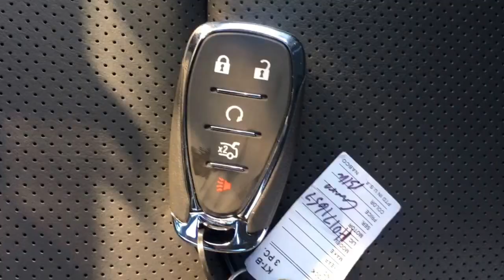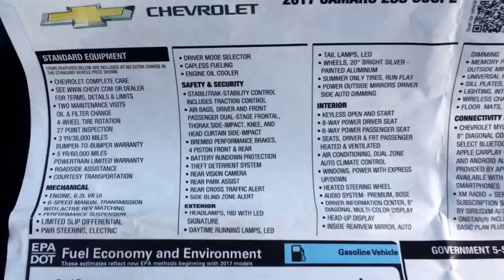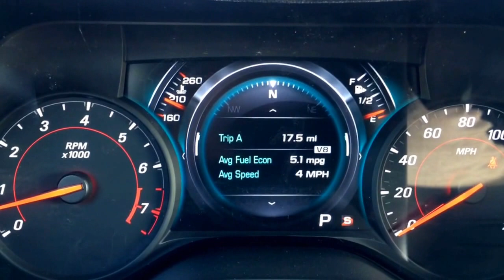2017 CHEVROLET CAMARO 2SS (6.2L V8) - Review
Special Thanks to monument chevrolet for allowing me to film their inventory